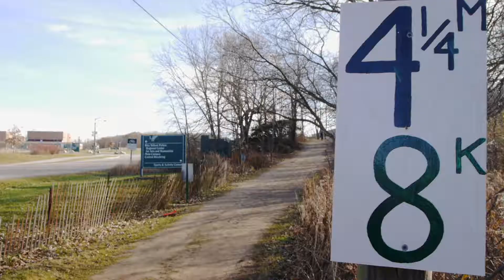Armando Torres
Armando Torres has a passion to be something great and whose accomplished many difficult feats. Many of his greatest accomplishments did not come easy for this athlete. He has learned that it takes true dedication, patience and some form of motivation which for him, comes from his family, friends, and teammates.

Music licensed through SoundStripe:
Till The End- Shane Becker
I Hope You Never Call- Shane Becker